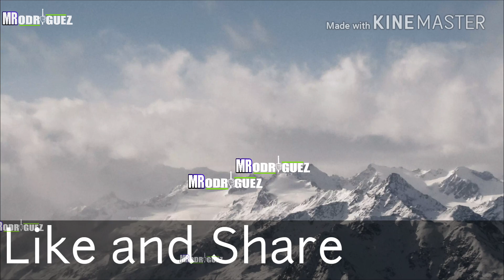Byos MR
Momento de practica en tepecoyo disfrutando de un buen clima y improvisando un poco con La Quantum XT Mapex